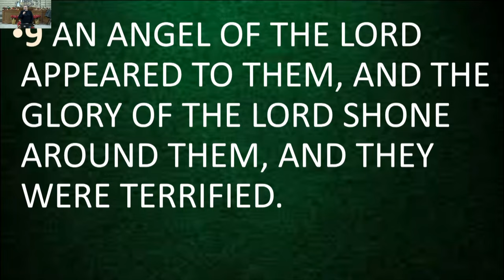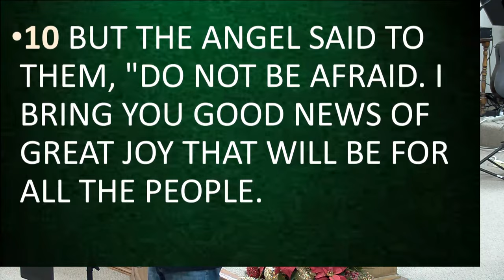TUESDAY 12-7-2021 DEFENDING CHRISTMAS.